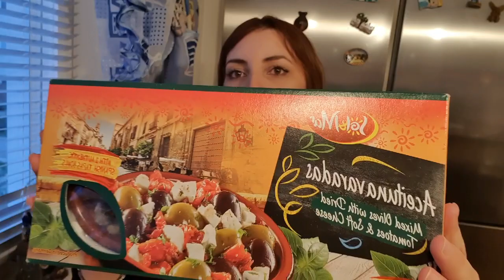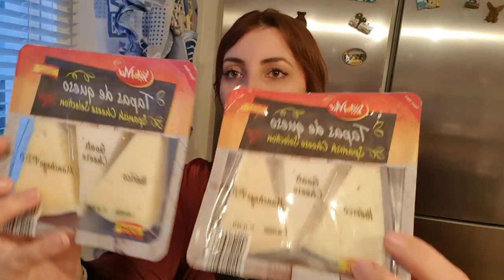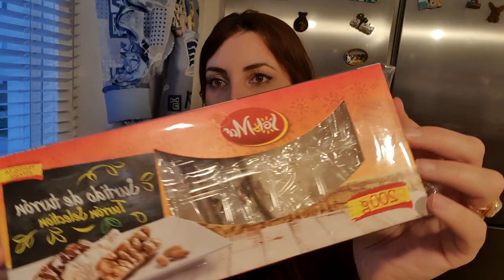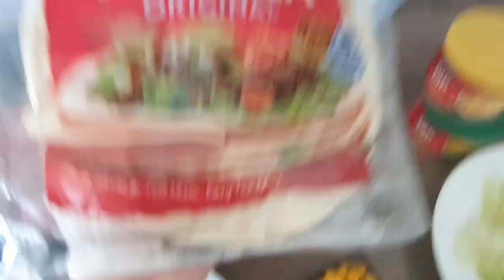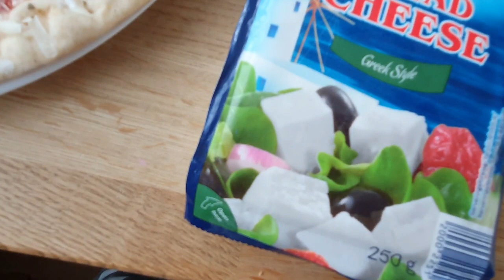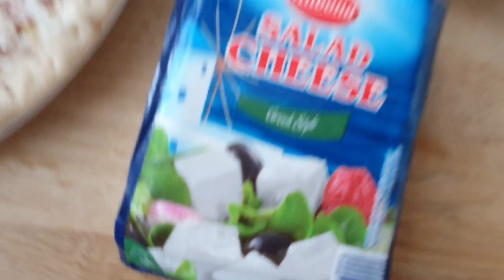وصفات مطبخية رمضانية سريعة🌙طاكوس،بيتزا، smoothie,مشتريات وجبات إسبانية من Lidl👌